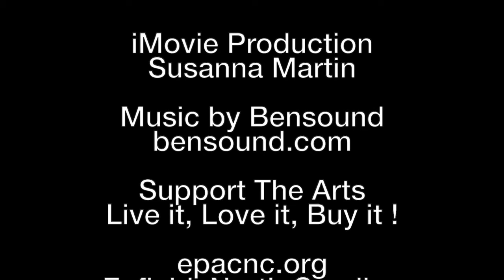EPAC Contemporary Art Series - Six Artists Enfield North Carolina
EPAC Contemporary Art Series - Six Artists: Allison Coleman, Chieko Murasugi, Patter Hellstrom, Tristin Miller, Cathy Condon and Myra Wirtz.   On exhibit at 310 West Franklin Street Enfield NC.    Now by appointment due to current health restrictions and advisories.    We may extend the show and reschedule an opening dependent on the current Covid crisis timetable.